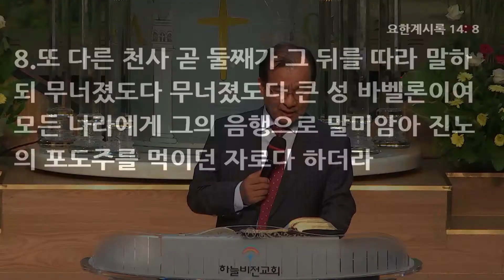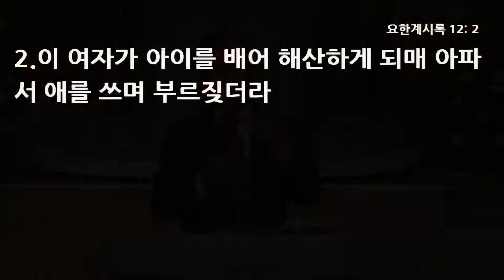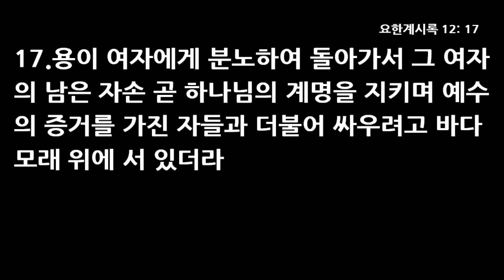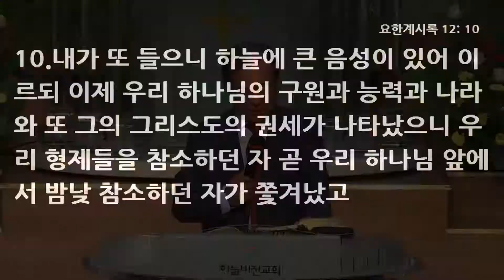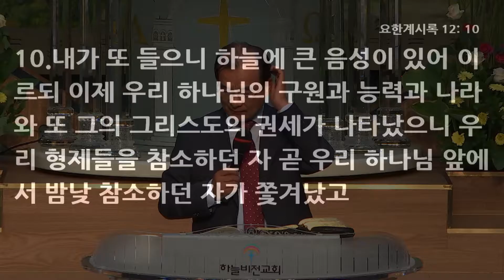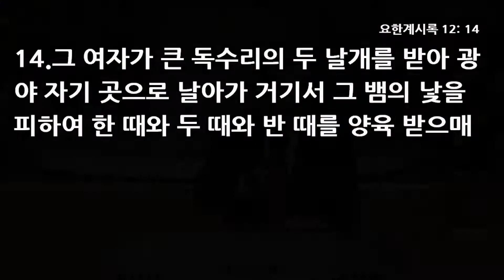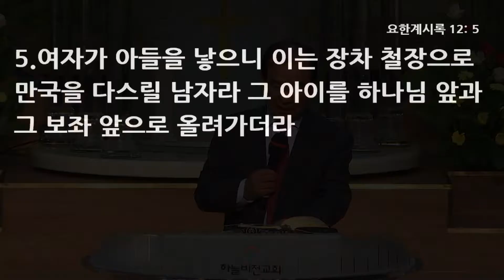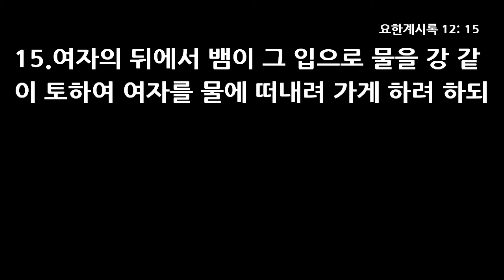영적 전쟁의 3대 원리 - 피영민 목사, 요한계시록 12장 1~17절, 19년 5월 29일 피영민 목사 초청 전교인 사경회 넷째 날